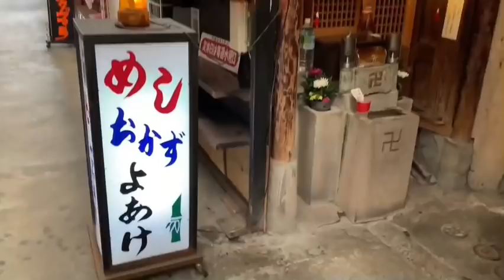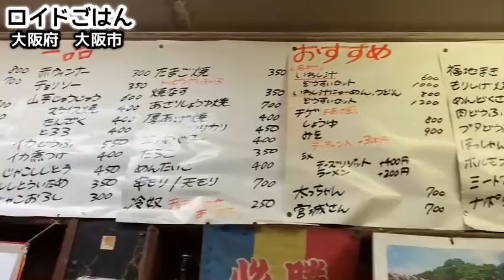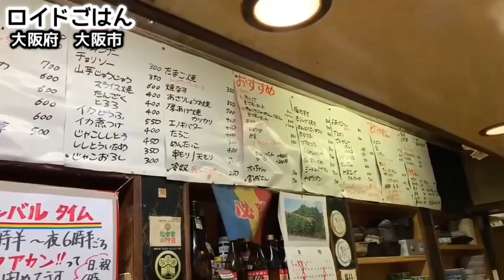大阪鶴橋のおもろい食堂に初潜入【飯テロ】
大阪、鶴橋の昭和が残る食堂！大阪府大阪市『よあけ食堂』にお邪魔しました！「めし、おかず、酒」の看板に惹かれて入ってみると、壁などには和から洋、麺類、丼物、鍋物など豊富なメニューがずらり！その中から今日は何を食べようか…？早速動画をご覧ください！

A dining room where the Showa era of Tsuruhashi remains in Osaka! I visited "Yoake Shokudo" in Osaka City, Osaka Prefecture! When I was attracted to the signboard of "Rice, side dishes, sake", I found a wide variety of menus such as Japanese, Western, noodles, rice bowls, and hot pots on the walls! What should I eat today ...? Please see the video immediately!